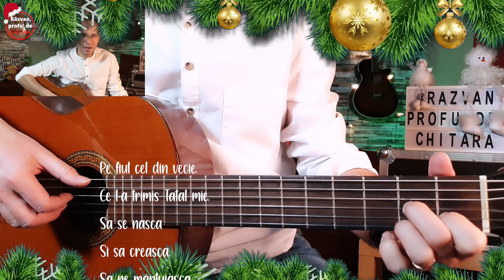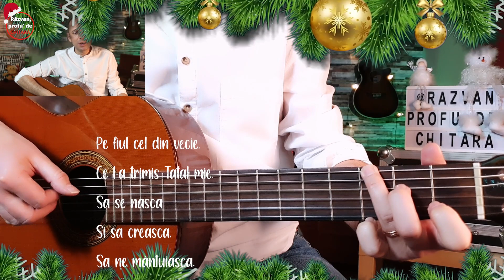O, ce veste minunată | Colinde voce-chitara acompaniament #4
Acest clip îți prezintă colindul "O, ce veste minunată", in varianta voce-acompaniament de chitară

Daca volumele 1 si 2 de anul trecut prezentau fiecare colind pentru chitara clasica in 3 variante, incepator, intermediar si avansat, scopul acestui nou proiect este de a avea si aceasta optiune, de a canta colindele cu vocea cu un acompaniament cat mai simplu la chitara.

La achizitionarea oricarui volum din cele 2, veti primi gratuit si volumul-pereche din aceste aranjamente de acompaniament.

Vizionare plăcută!

Îti stau la dispoziție dacă ai nevoie de lămuriri suplimentare. Dacă ai orice întrebare, nu ezita să scrii în secțiunea de comentarii de mai jos

Nu uita să dai un like și să lași un comentariu.